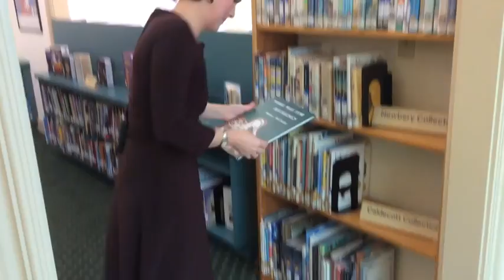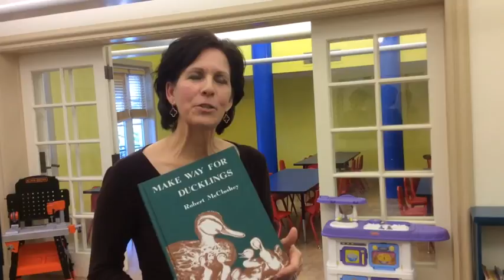Susan Harris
Four Arts children's librarian discusses her favorite children's books